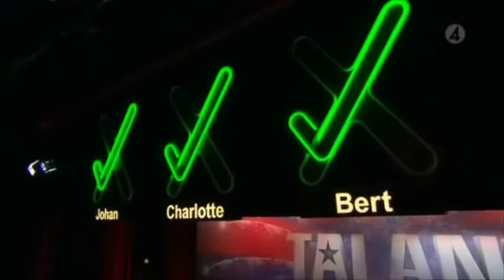Amazing Video from Sweden got Talent 2010, Another "Paul Potts moment" - English subtitles !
Sweden got Talent 2010 - Freddy Amigo sings an amazing granada. Talented like Paul Potts and Susan Boyle!
He works as a Nurse and sings like Paul Potts!
The reason he goes down on his knees at the end is because he thinks it may be his last performance due to rectal cancer.

Three years later, he is cured of the cancer and continues to sing opera. :)

Jag äger inte rättigheterna till det här klippet utan det gör Svenska TV4.

Upplagt helt utan vinstintresse.